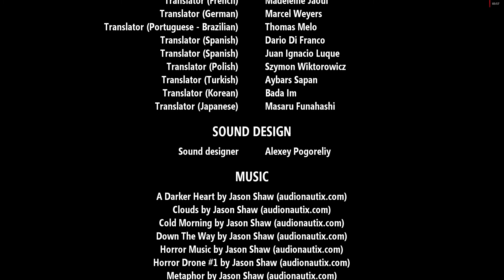Breathedge | 1080p | Full game